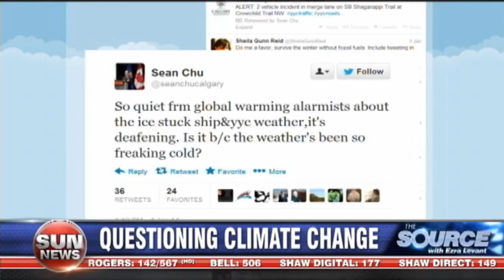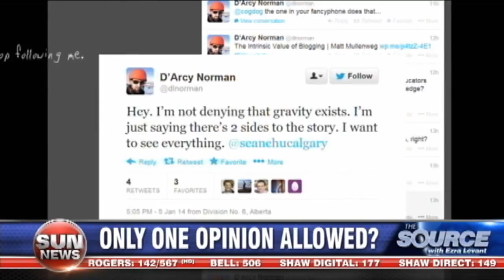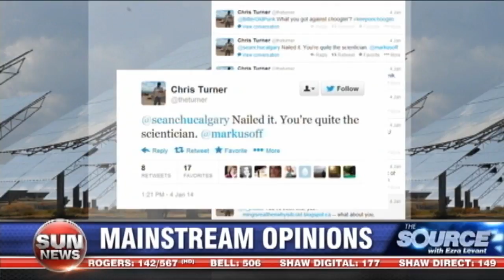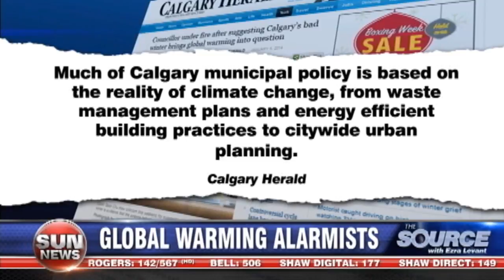Global warming alarmists